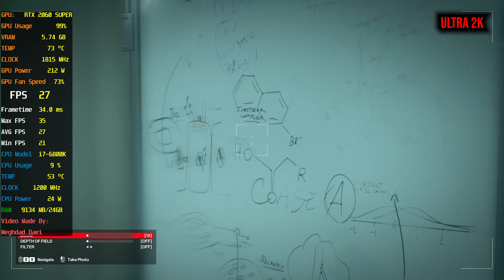Hitman 3 RTX 2060 Super 8GB All Setting FPS & Gameplay & Benchmark 1080P & 2K & 4K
in this video we check RTX 2060 Super 8GB FPS in Hitman 3 game and any information you may want to know about. also you can watch some game play of Hitman 3

Contain Below Information in Hitman 3 game:

RTX 2060 Super 8GB Usage in Hitman 3
RTX 2060 Super 8GB Power usage
RTX 2060 Super 8GB Temp in Hitman 3
RTX 2060 Super 8GB Fan speed
RTX 2060 Super 8GB Clock Usage in Hitman 3
RTX 2060 Super 8GB VRam Usage in Hitman 3
CPU Usage in Hitman 3
CPU Temp in Hitman 3
RAM usage in Hitman 3
CPU Clock in Hitman 3
CPU power usage in Hitman 3
RTX 2060 Super 8GB Frame time in Hitman 3
RTX 2060 Super 8GB in Hitman 3 Maximum FPS
RTX 2060 Super 8GB in Hitman 3 Average FPS
RTX 2060 Super 8GB in Hitman 3 Minimum FPS

Our System Spec for this video is:

CPU: i7  6800K
Water cooling : Cooler master ML240 RGB
RAM: 24 GB - bus 3200
SSD: Samsung EVO 970 500 GB
SSD: PNY CS900 480 GB  (5pc)
Motherboard: Gigabyte X99 G1 Gaming Phoenix SLI
Power: Green 1050W OC-DG
Case: Mastertech T500 Gaming
Graphic: RTX 2060 Super 8GB Asus Rog Strix
Driver Version:517.48

you can watch:
Other's game play by this Graphic  &  This game play by other Graphics on Our channel:

the screen recording app may effect on FPS . just a few FPS.
CPU is Overclocked in this video.

Chapter section:
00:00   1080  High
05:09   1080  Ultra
10:07   2K    Ultra
17:19   4K    Ultra